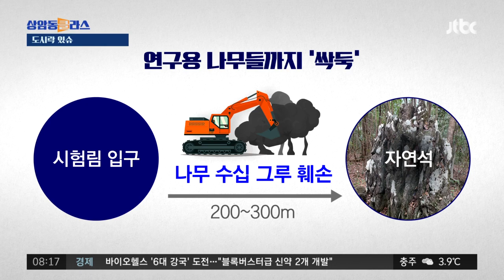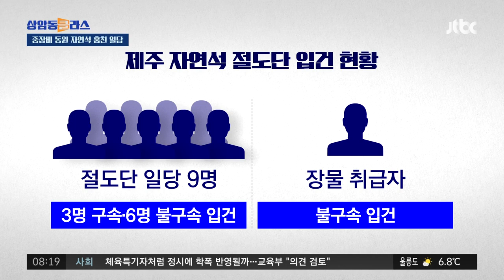CCTV 가리고 중장비까지 동원…제주 현무암 훔친 일당 검거 / JTBC 상암동 클라스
제주 한 국가시험림입니다. 산림 자원 연구를 위해 국가가 보존 중인 곳인데요. 지난 5일 밤 입구를 비추는 CCTV에 남성 2명이 지나가는 모습이 찍혔는데 갑자기 뭔가로 가려집니다. 다른 CCTV는 아예 촬영 방향이 돌아갔습니다.